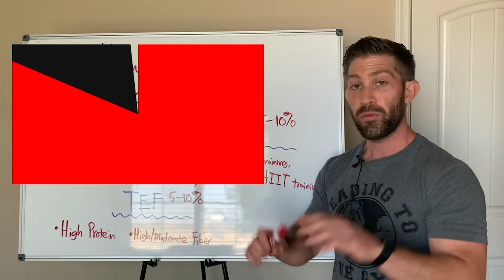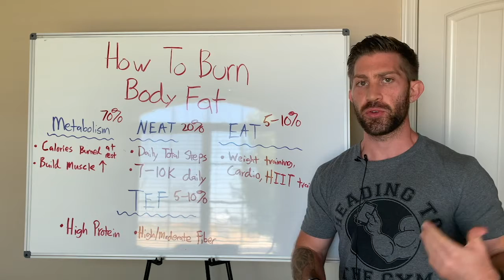Cardio is Not Necessary for Losing Body Fat